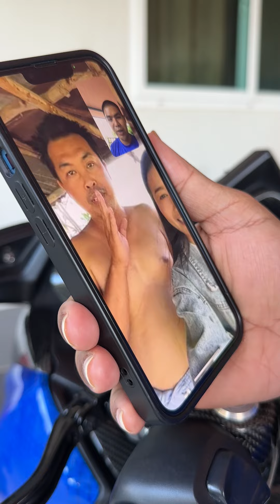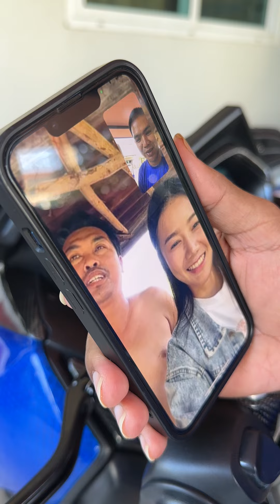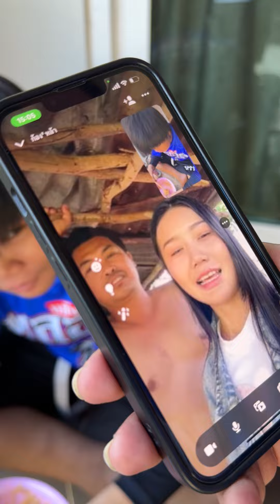นายอั๋นถอนตัวครับ